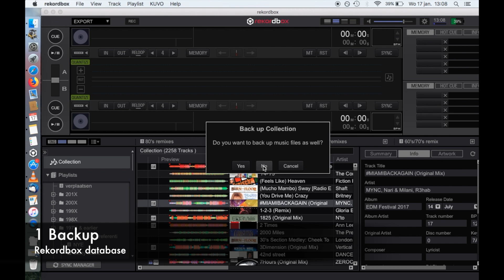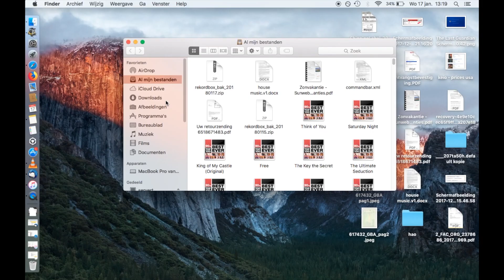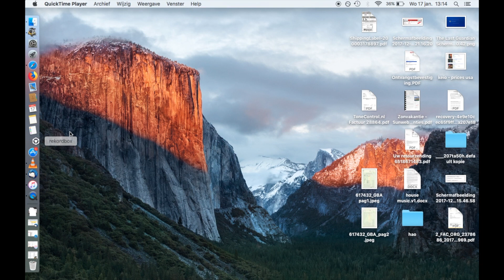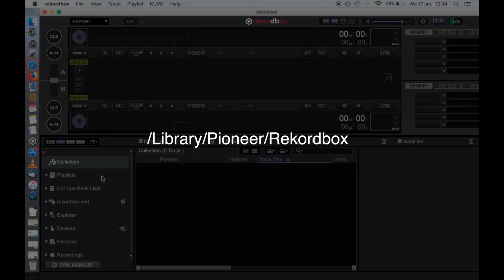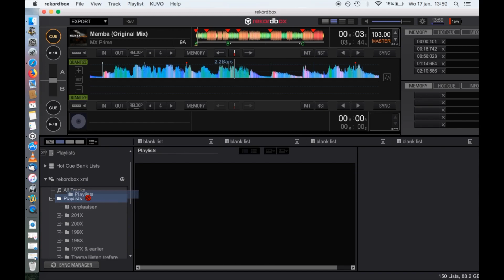Reinstall a computer with Pioneer Rekordbox | move recordbox database to another computer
Some new Rekordbox Tips and Tricks: reinstall Pioneer Rekordbox after a clean computer installation.
How to move Rekordbox library from one computer to another computer.

TRANSCRIPTION ===

Reinstalling your computer with rekordbox

This guide works also if you want to move your rekordbox to another computer
1) make a backup:
 rekordbox collection / via the menu LIBRARY - BACKUP and store on a safe location like an external hard disk or usb stick.
 music files /  on a safe location like an external hard disk or usb stick
 backup app itself on a safe location like an external hard disk or usb stick
 backup the rekordbox XML on a safe location like an external hard disk or usb stick. This is only nessary if you want the change the location of the music files.
2) note down which directory you put your music and which username you used. Case sensivity of letters is important
3) reinstall your computer and make a user account with the same name as before
4) install rekordbox from backup
5) put your music files in the same directory as it was before
6) import the rekordbox backup

if you have choosen another username or another directory than the original, rekordbox cant find the music files.

scary workaround, not supported by pioneer:
ON YOUR OWN RISK!! I DO NOT SUPPORT IT.
I DONT WANT ANY COMMENTS TO SAY THAT IT FAILED. ITS AT YOUR OWN RISK.
IF IT FAILS, ITS YOUR OWN FAULT.
1) make sure rekordbox collection is empty. Otherwise in the /library/pioneer/ folder, delete the ‘rekordbox’ folder.
2) download and open TextWrangler, or any other text editor. we are goig to edit the Rekordbox XML file
3) open the file and replace the path of the music files the xml file. Make sure that the text you are searching for is unique, otherwise other text or settings will be accidentally replaced too. This will currupt your xml file or your library. The %20 is the code for a space.
4) in the Rekordbox settings, point to the xml file
5) now import the playlists by dragging them from the xml file to your library
6) after the beachball freeze, shoot the application from the process list or right click on the icon and choose forced quit.
7) Open Rekordbox again
8) Rekordbox needs to analyse alle the files again. This might take a while. After this is done, you are good to go.

There is a more time consuming alternative, only available in Rekordbox 5.
You can export all your songs to USB and then import them back from the usb drive.
If your library is bigger than 32Gb, you have to do that in stages of 32GB each